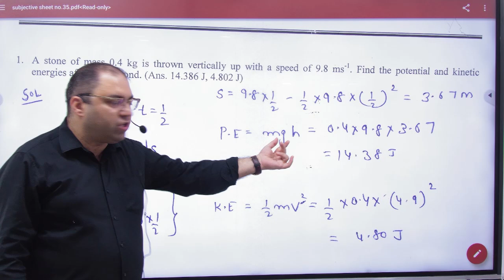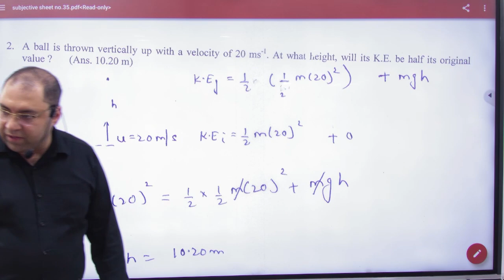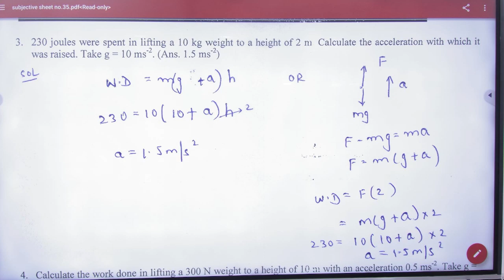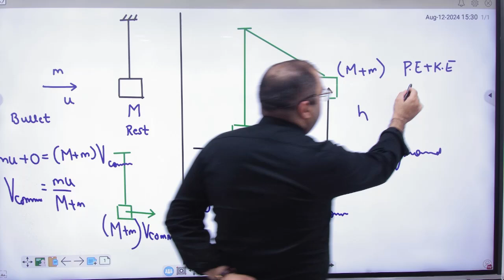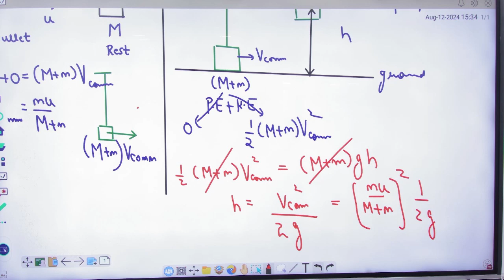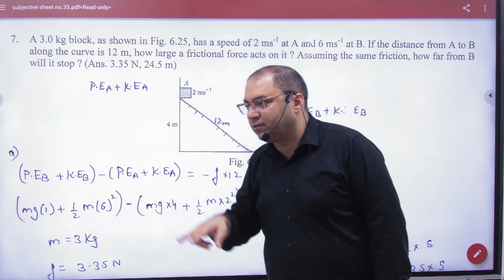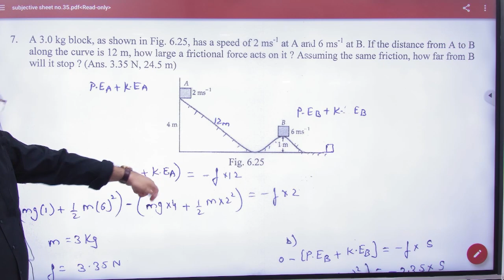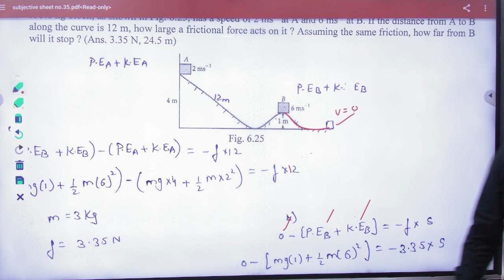1 Subjective sheet 35 work power